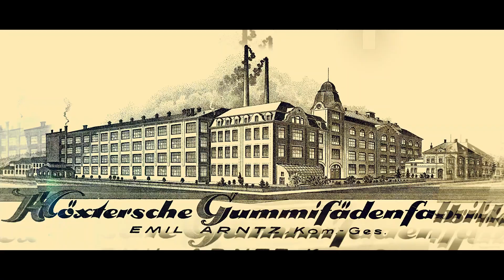150 years of Optibelt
The Arntz Optibelt group of companies celebrates its 150th anniversary
As one of the world's most important manufacturers of high-performance drive belts and specific drive solutions for a wide variety of industries, the group of companies can look back on 150 successful and eventful years.

The family group, which has been in its current form since the late 1990s and is still a medium-sized company, today employs more than 2,400 people at eight production sites and 33 sales offices in 30 countries.